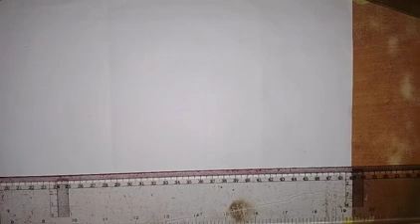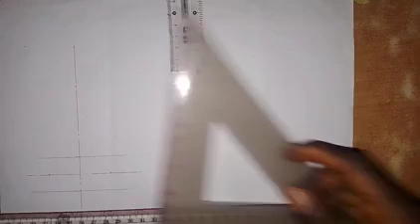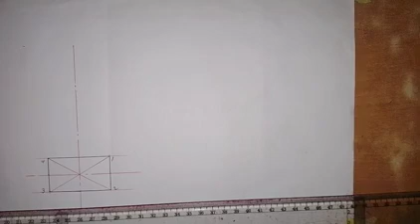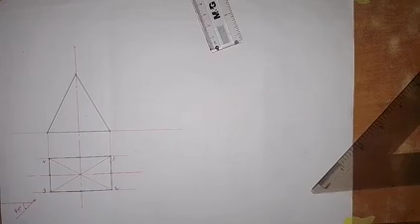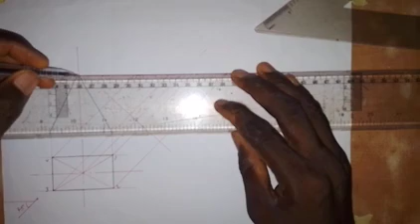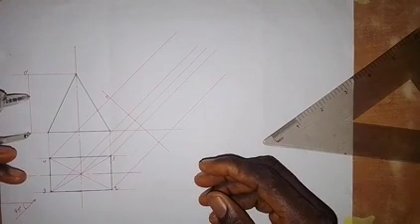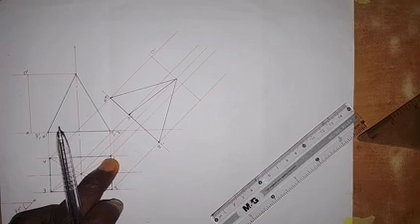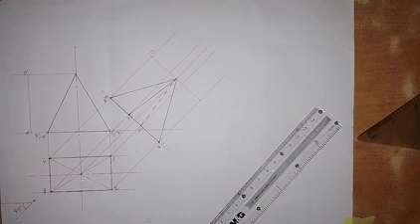Construction of Auxiliary Elevation of a Complete Rectangular Pyramid